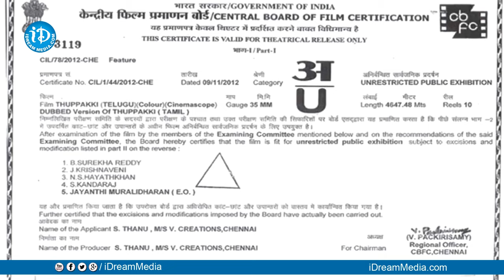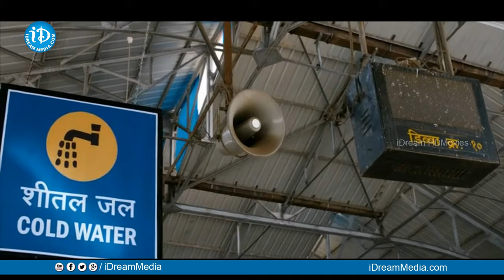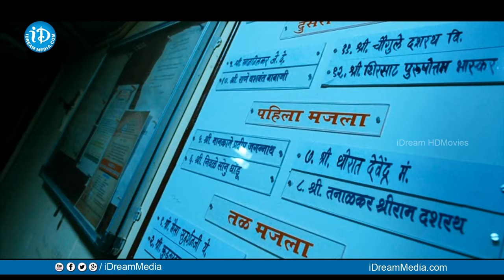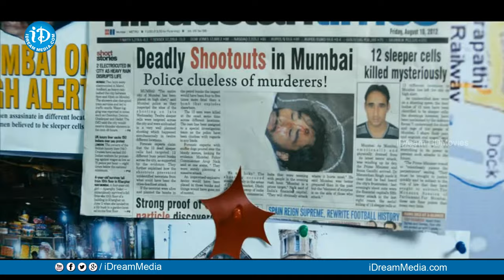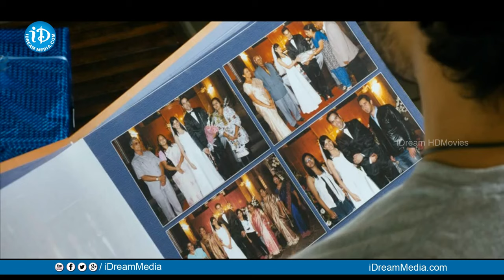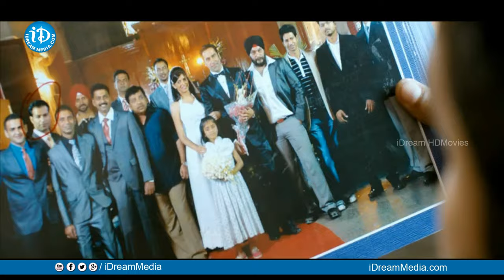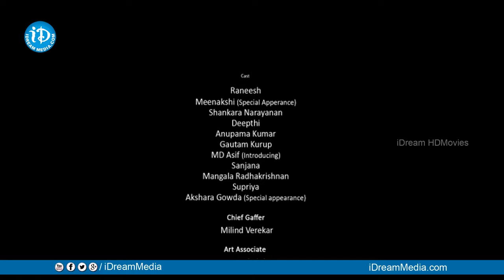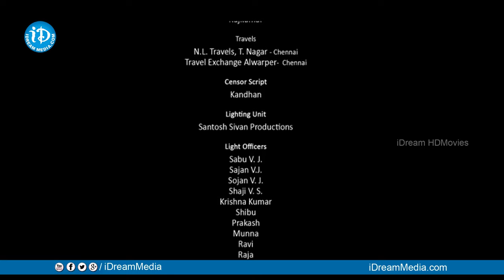Tupaki Telugu Full Movie | Vijay, Kajal Aggarwal | AR Murugadoss | Harris Jayaraj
Watch Tupaki Telugu Full Movie, Starring Vijay, Kajal Aggarwal, Satyan, Jayaram, Vidyut Jamwal among others. Directed by AR Murugadoss and produced by S Thanu. Music composed by Harris Jayaraj.